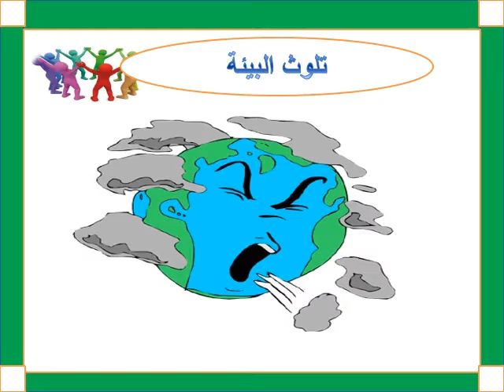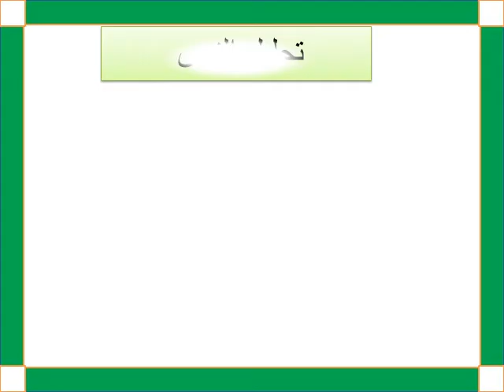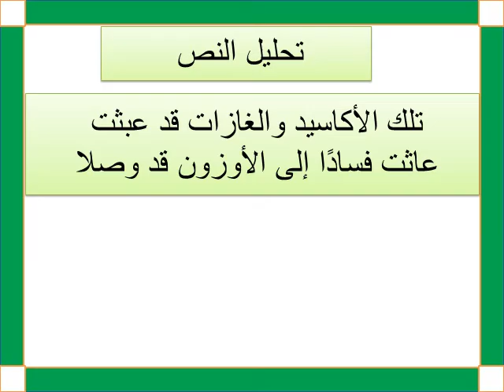تلوث البيئة - صف سادس - عرب